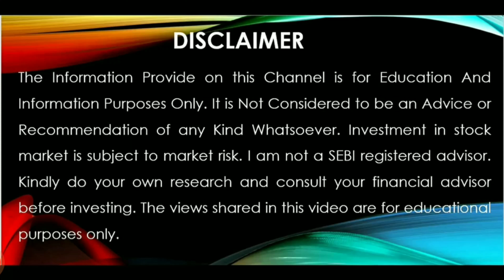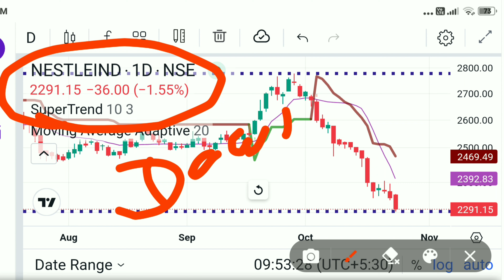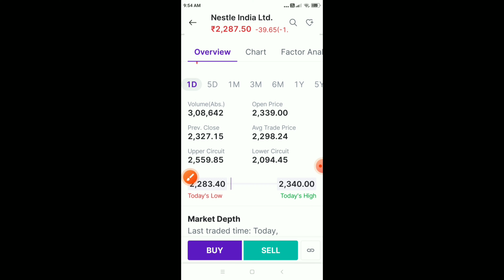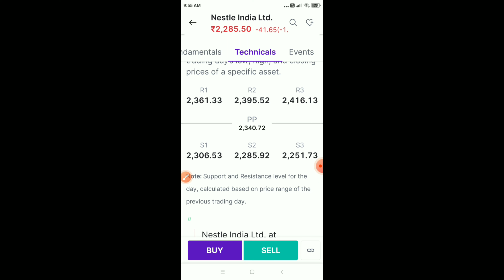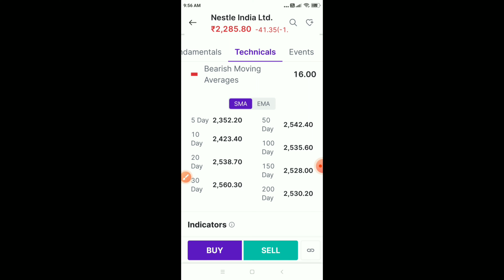Nestle India Share Latest News Today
Open Intraday Zero Brokerage Demat Account
KOTAK SECURITIES  Open Link